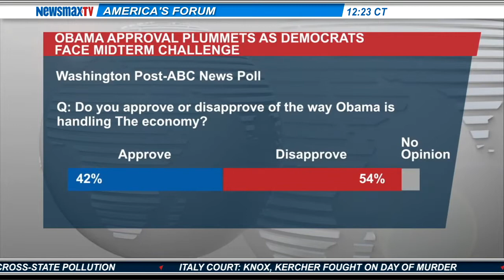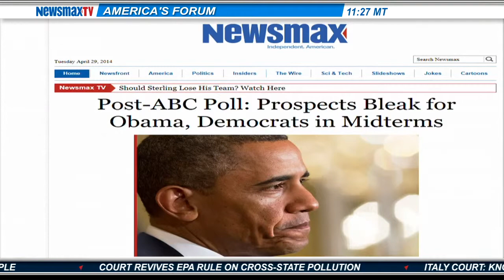Matt Towery- The founder of InsiderAdvantage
The founder of InsiderAdvantage talks about Pres. Obama's falling poll numbers and which party many Americans want to control Congress.